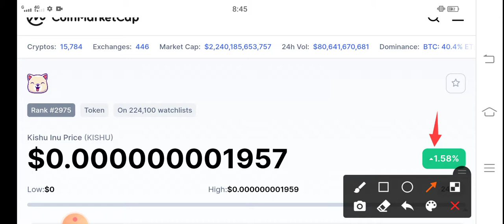Kishu inu 2022 Events News || Kishu Price Prediction! Kishu latest News Today